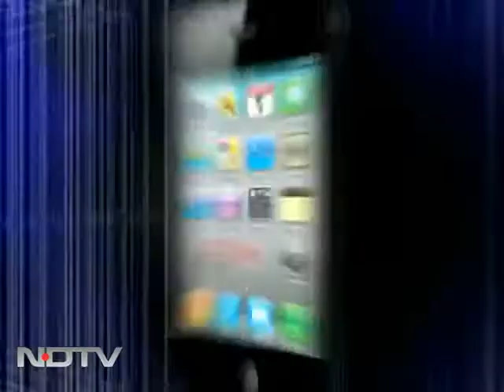कई बार टूटा भरोसा एलओसी पर...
एलओसी पर तैनात जवान अपनी जान जोखिम में डालकर सरहद की रक्षा मुस्तैदी से कर रहे हैं।